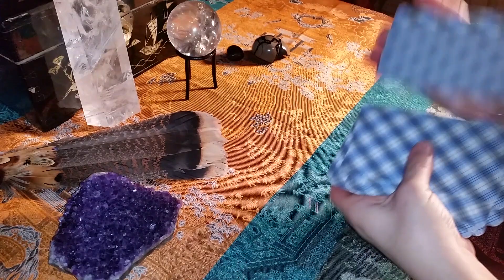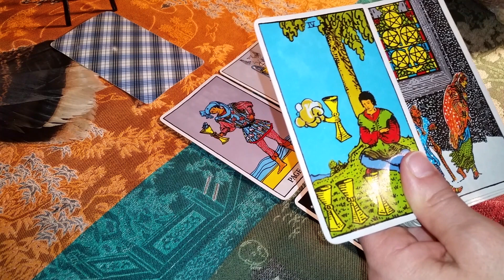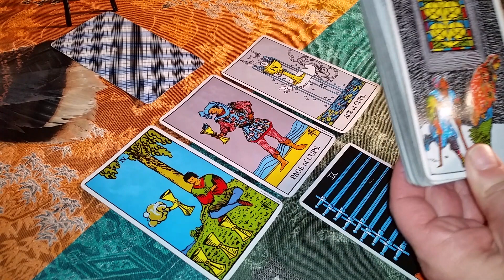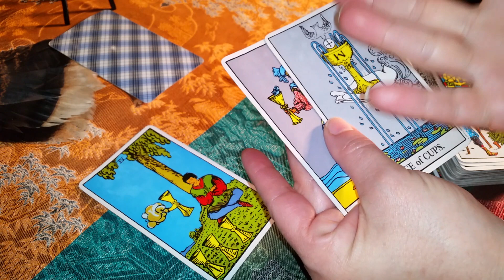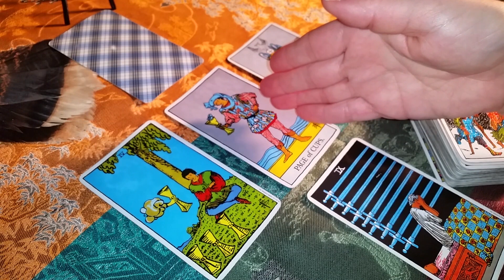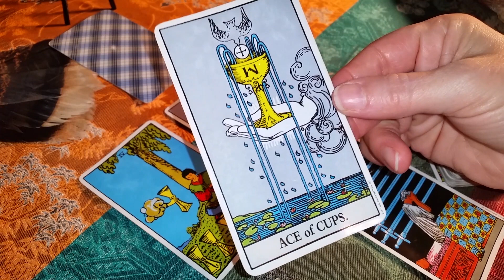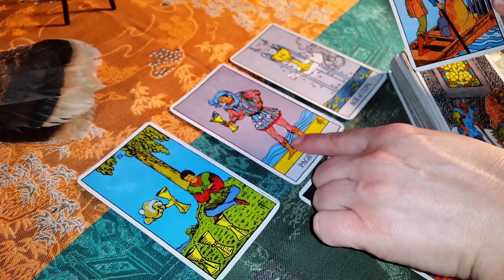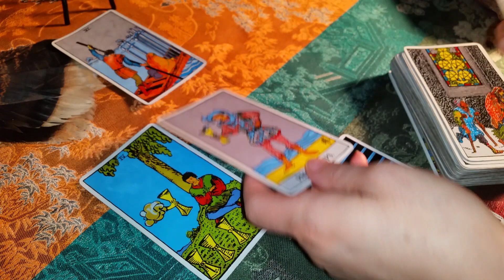LEO MARCH TAROT HOROSCOPE READING 2016 (LOVE AND GENERAL)